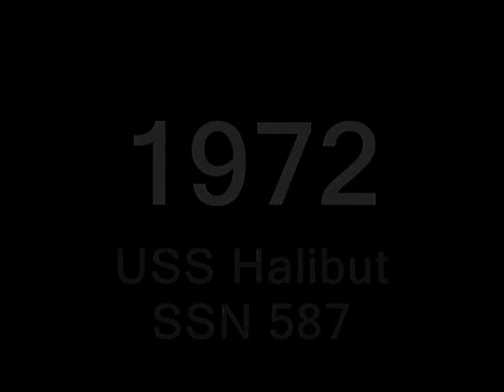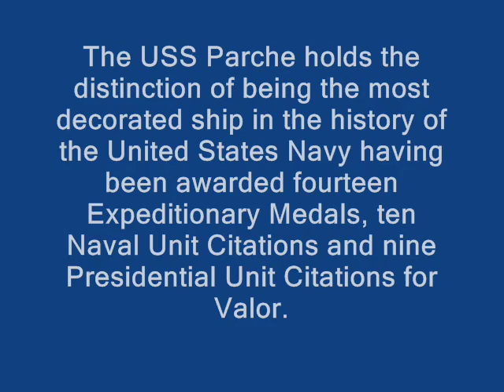Blind Man's Bluff - Tommy Cox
Slideshow tribute to the U.S. fast attack submarines which recieved the Presidential Unit Citation (PUC) during the Cold War, set to the song "Blind Man's Bluff" by cold war submarine veteran Tommy Cox.